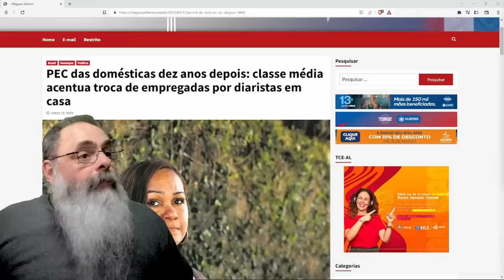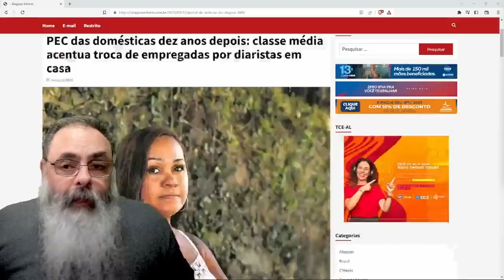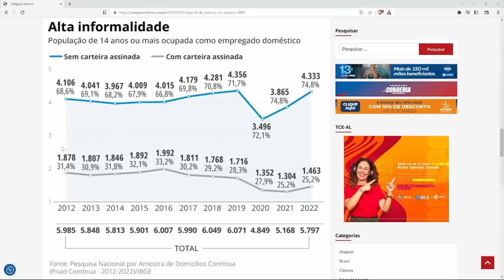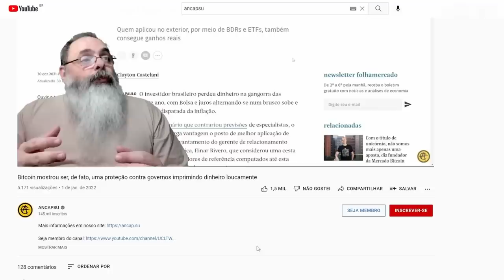LEI das DOMÉSTICAS que OBRIGA CLT, acabou DIMINUINDO a QUANTIDADE de DOMÉSTICAS com CLT, mas COMO?